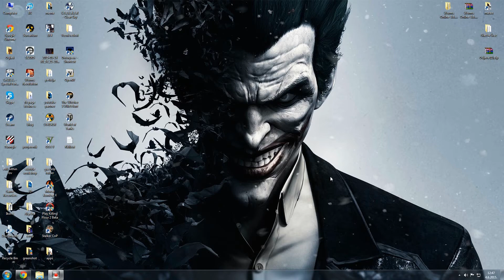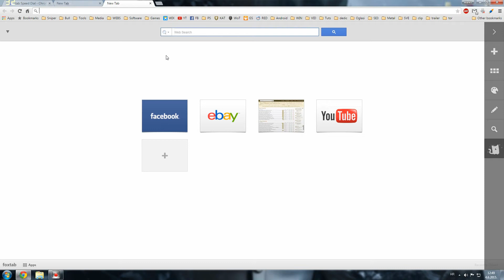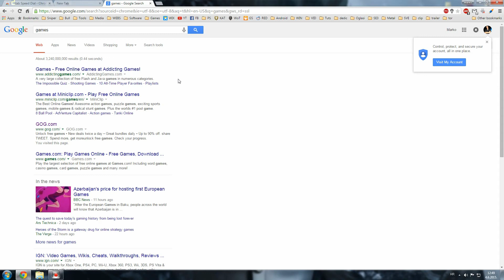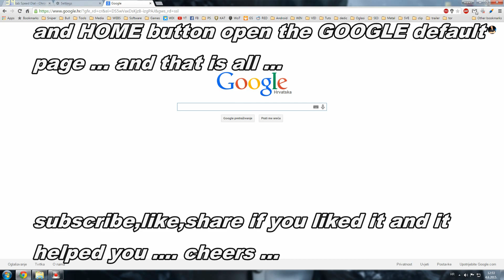Chrome set custom bookmarks on new tab page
place your own custom links , bookmarsk , thumbnails on your new tab page , speed dial page in google chrome with this extension ...

I hope the tutorial is easy for you to follow , if there are any questions anyway , feel free to fire away in comments ...

 Torelli and the Fuse : People

Duration: 3:37
Published: Apr 25, 2015
Country:  United States - Charlotte
Track credits
Dre Torelli: Vocals/ Acoustic Guitar
Zachary Knight : Electric Guitar/keyboards
Jarvis Carpenter: Bassist/keyboards
(Unofficial member) Harrison Blake: drums/percussion
Bryan Helano :Producer/Engineer
Co-produced by David Jenkins

You can copy, distribute, advertise and play this track as long as you:
Don't alter, transform or build upon this album